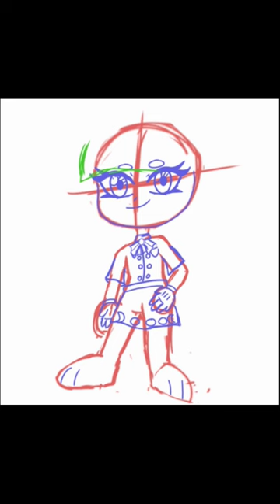Toon Town: Corporate Clash Speedpaint - Crescent the Koala 🌙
How would Crescent look as a half human/half Koala?